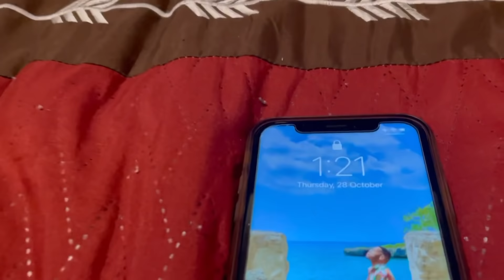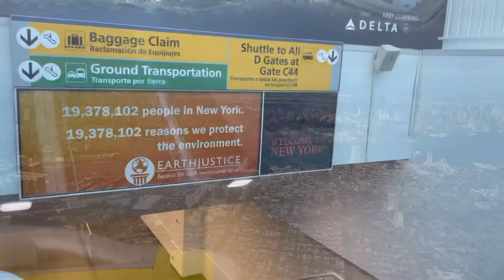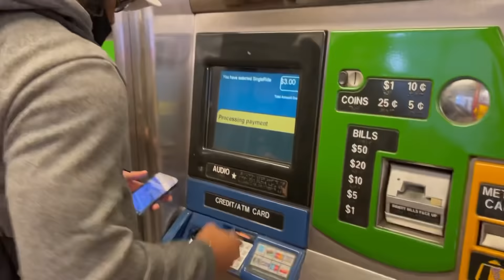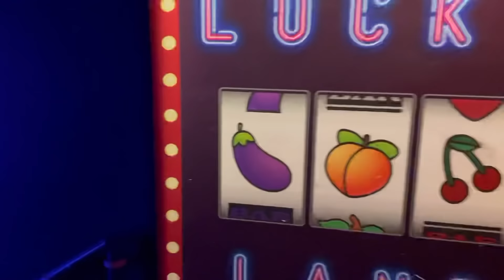Baecation Travel Vlog | Exploring the City | Drag Show: Meet the Mazelins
It’s out very first Vlog!

You’ve been with us through the couch conversations, now follow as we give you a peek into our very first trip together in the US. We had fun, and we hope you do too!